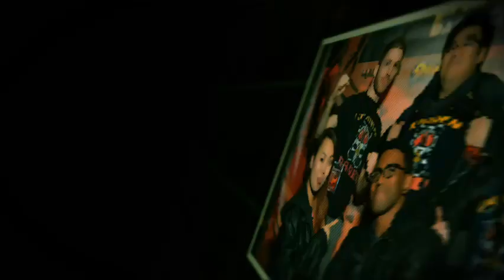2018 UASE 14 Hour Action Cinema Megathon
You heard it correctly! Don't miss the 2018 Urban Action Showcase and Expo 14 Hour Action Cinema Megathon Saturday Nov. 10th at AMC Empire 25 Theaters Times Square 42nd Street & 8th Avenue NYC! Passes available Now!